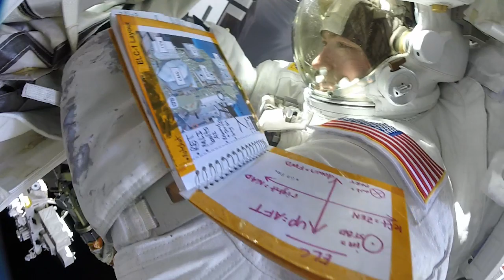Astronauts Christina Koch and Jessica Meir reflect on the first All Woman Spacewalk MP4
NASA astronauts Christina Koch and Jessica Meir reflect on the historic spacewalk they performed on Oct. 18 – the first ever to be conducted by two women. They spent a total of 7 hours and 17 minutes in the vacuum of space. It was Koch’s fourth spacewalk and Meir’s first.